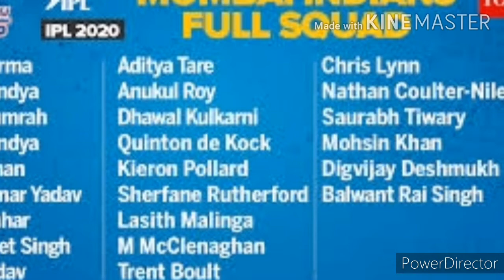Mi Team Squad | Mi team playing xi | Mumbai Indians | Ipl 2020 highlights | Cric Match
Mi Team Squad
Mi team playing xi
Mi
Mumbai Indians
Ipl 2020
Mumbai vs Chennai
Mumbai vs Bangalore
Mi vs kkr
Mumbai vs Kolkata

अगर आप मेरे चैनल पर पहली बार आये हैं तो चैनल को सब्सक्राइब कर दीजिए वीडियो को लाइक एंड शेयर कर दीजिए and प्रेस the bell icon जिसने आने वाले Video का नोटिफिकेशन आपके मोबाइल पर पहले पहुंचे

Directed by Navneet Singh
Created by  Navneet Singh

Good Bye
Take Care
Jai Hind!!!😢😢😢😢👍👌👌👌👌👌👌👌👌👌👌👌👌👌👌👌👌👌👌👌👌👌👌👌👌👌👌👌👌